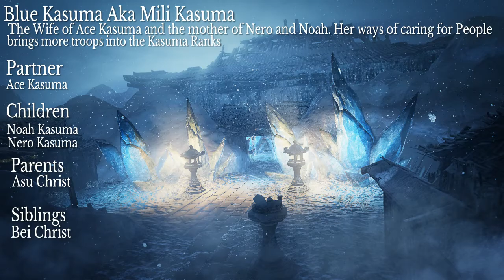Blue Kasuma aka Mili Kasuma Hero's Of War- Benevolent Leader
Mili Kasuma